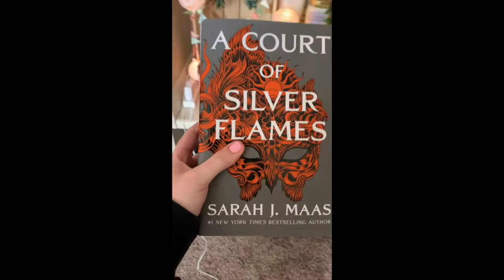Book Review: A Court of Silver Flames🔥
Hey guys! Today I am doing a book review for Sarah J Maas’s A Court of Silver Flames. This video is just all about my opinions on the book and some of the things I liked or didn’t like about it. This video does contain SPOILERS!!! So if you haven't read the book do not watch this! I hope you enjoy this video and please feel free to message me to talk about the book!